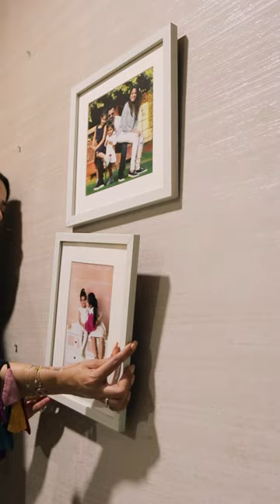Photo Wall Styling by Neha Bhasin